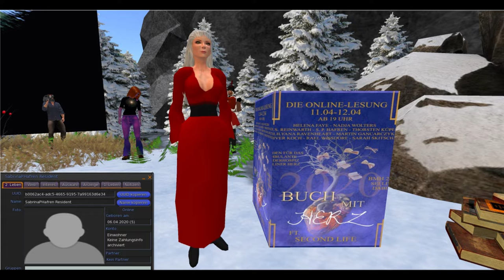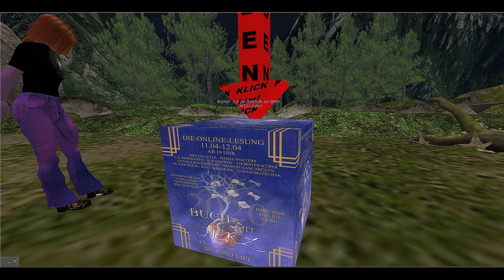Charity Lesungsevent in Second Life SL onlinevirtuell für BMH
Beide Tage in 7:07 Minuten (Dias). Die SPENDEN-MÖGLICHKEITEN für BUCH MIT HERZ bestehen weiterhin!

* * * * * * * Gebt dort bitte folgenden Verwendungszweck an: "zweckgebundene Verwendung im ambulanten Berliner Herz“ - dann weiß die Organisation Bescheid! * * * * * * *

Für das gemeinnützige Ambulante Kinder-Hospiz Berlin!

MfG
BukTom Bloch
- Freie Bibliothek Pegasus in SL -